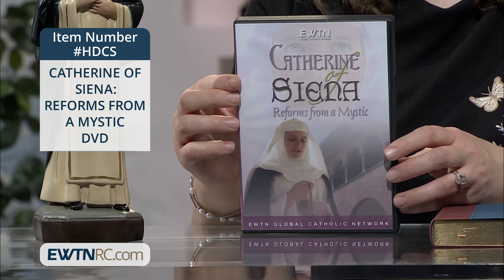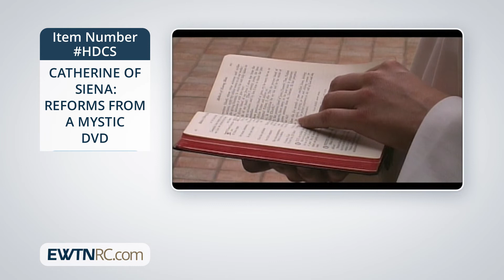HDCS_CATHERINE OF SIENA- REFORMS FROM A MYSTIC – DVD